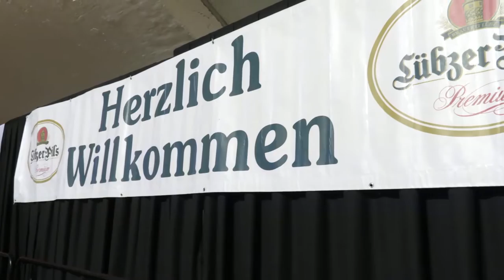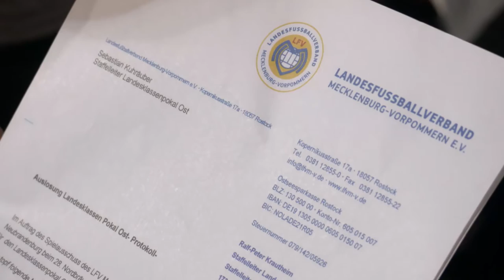Lübzer Pils Cup 2015, medienservice mv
Redaktioneller TV Beitrag zum Lübzer Pils Cup 2015 in Neubrandenburg.
medienservice-mv.de
ron-bachmann.de